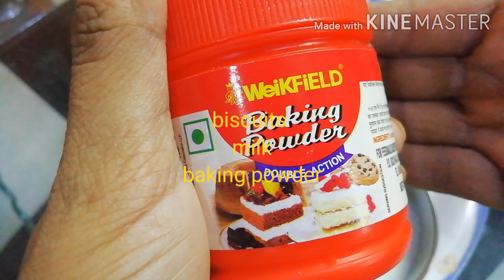NoFlour# కుక్కర్ లో కేక్ తయారీ||onlinemomthoughts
Cakewithbiscuits, noflour no sugar#no oven.
Just in cooker in 10min.
In pressure cooker, don't use gasrubber and whistle.
Here, I used rice cooker.
Just bake a cake/cupcakes in 10 min.

Regards,
Sobhana
Easy Home Style Cooking
Fashion Trends